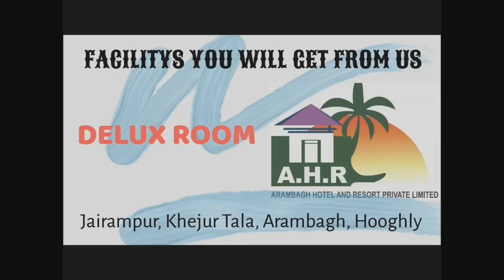কালীপুর এলাকায় বিজেপি কর্মীদের সাথে চায়ে পে চর্চা করলেন আরামবাগ সাংগঠনিক জেলা সভাপতি বিমান ঘোষ